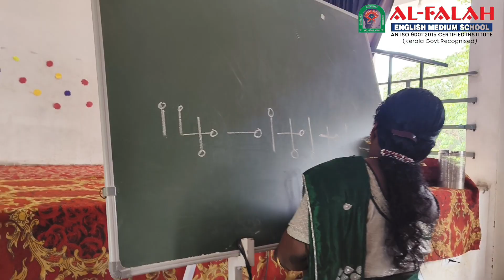വേനൽ തുമ്പികൾ 0.3 SUMMER CAMP 2K24 - DAY.4 part 1